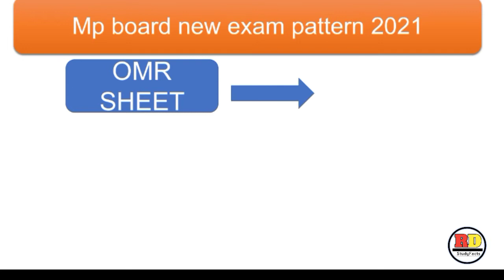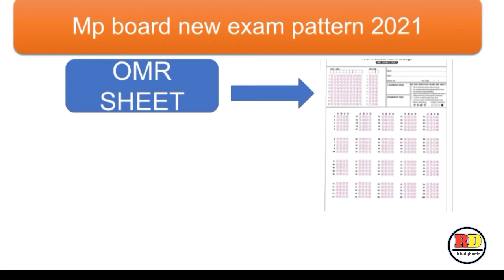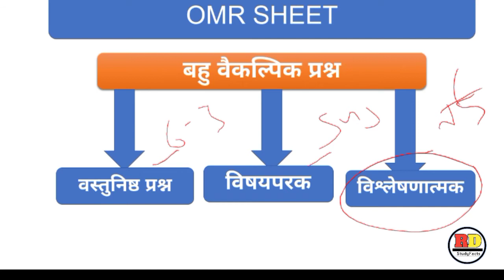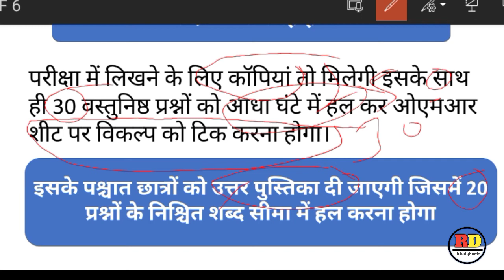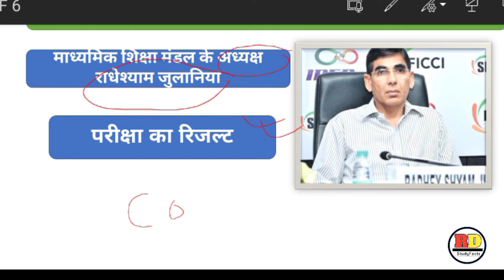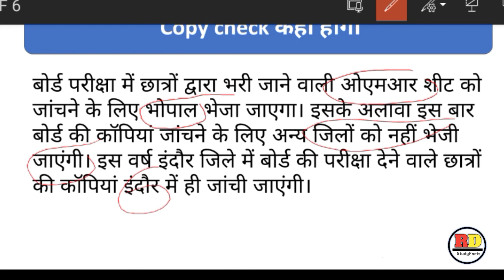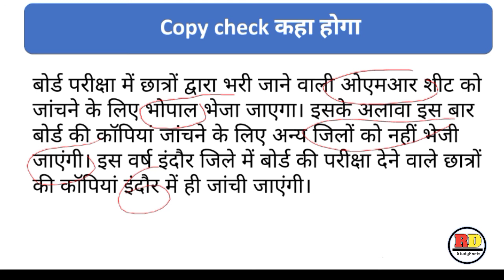Mp board new exam pattern 2021|mp board exam omr sheet me hoga 2021 |mp board exam omr sheet in 2021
Mp board new exam pattern 2021|mp board exam omr sheet me hoga 2021 |mp board exam omr sheet in 2021 rd study facts

mp board syllabus of class 12th 2020-21,
mp board revision test,
mp board arts subject,
mp board hindi,
mp board imp question 2021,
mp board important question 2021